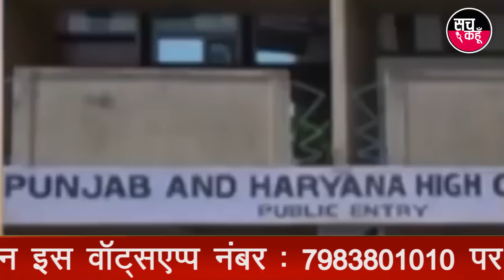पैरोल पर क्यों मचा था कोहराम ? देखिए सच कहूँ की खास रिपोर्ट